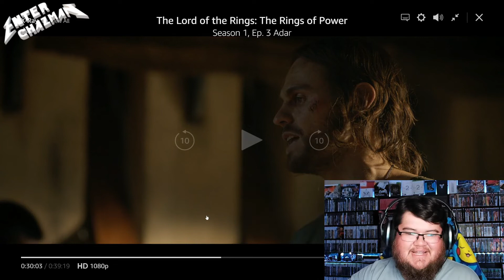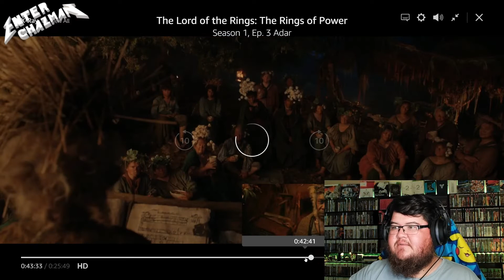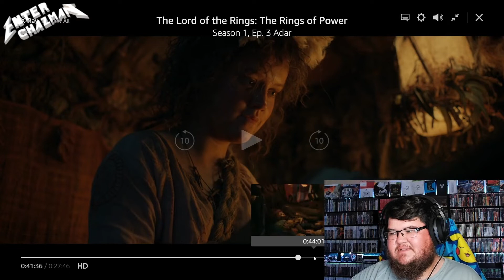Lord of the Rings - The Rings of Power, Episode 3 Impression : EnteR ChazmaN Talks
The time is now! LOTR's, The Rings of Power is finally out and I'm so excited to check it out. Is it truly worthy of being the most expensive show of all-time, or was its budget wasted? War is back on Middle-Earth!!!
*Please check out "The EnteR ChatZ MaN Podcast", audio only available on Anchor, TuneIn, Spotify, Podbean, Google Podcasts and Apple Podcasts. The video form is of course available right here on "EnteR ChazmaN"!
MUSIC
-The Hobbit (1977) Soundtrack (OST) - 05. Roads (Instrumental)
-The Hobbit (1977) Soundtrack (OST) - 06. The Greatest Adventure (Instrumental)

They're song "Intro (In C)" is the theme song for my channel. A bit version of the song is also the theme of our "The EnteR ChatZ MaN Podcast". YouTube link for the band can be found below and for anywhere else search for "SORUS" or "SORUS BAND"!

Also, If you'd like to see more from my buddy MetalGamer feel free to check out his other band "Snake Healer" or "Snake Healer Coven", link to Snake Healer can be found below!

Thanks,
Love Ya